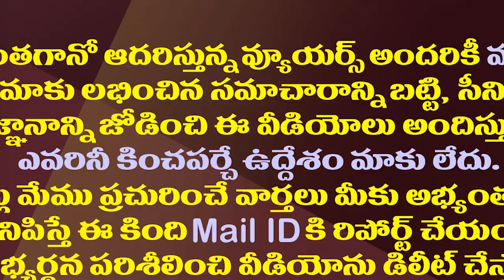అబ్బా కొడుకులు ఇద్దరు కలిసి రైతులని ముంచేశారు..!||Roja fires on chandrababu and lokesh